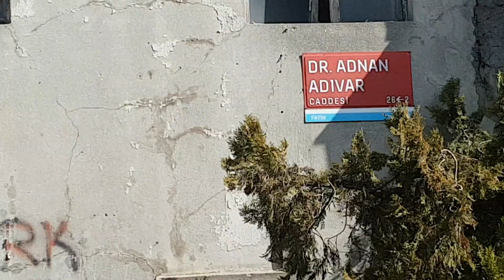Haseki ve Cerrahpaşa Arası - İstanbul Fatih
Fatih İlçesi Haseki ve Cerrahpaşa Arası

26 Şubat 2021